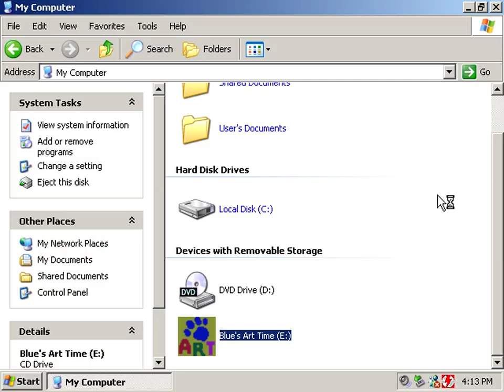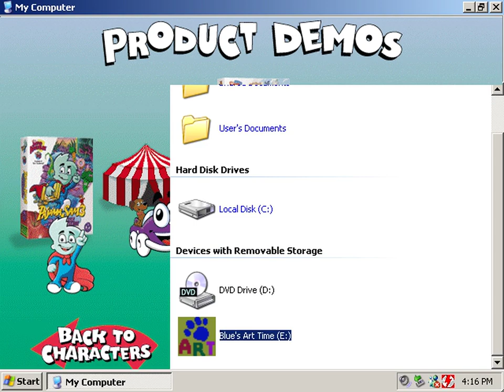Backyard Baseball - Videogame Preview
This demo/preview was included with: Blue's Clues - Blue's Art Time Activities and other titles.